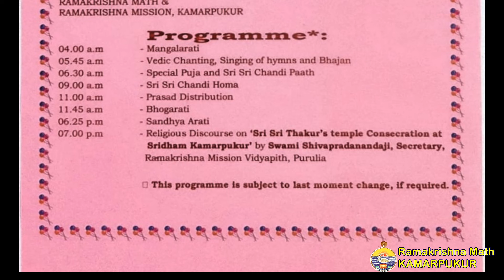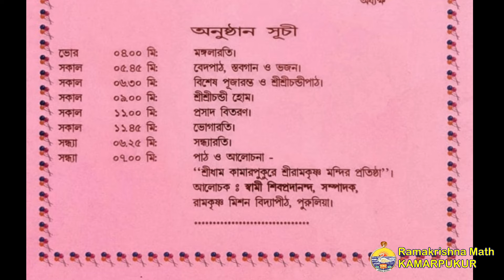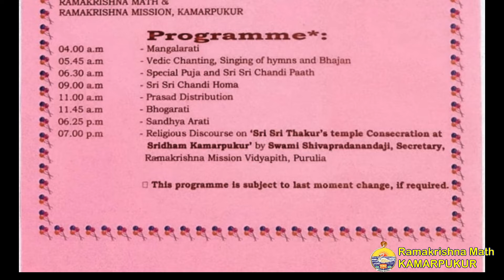Special Puja - Temple Consecration Ceremony (12.05.2024)